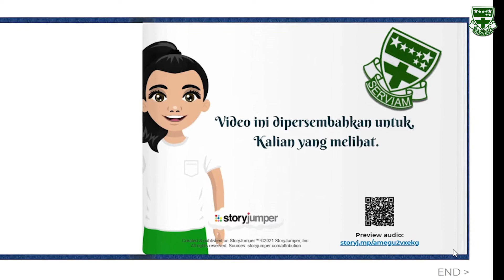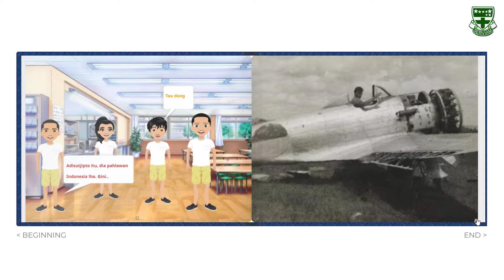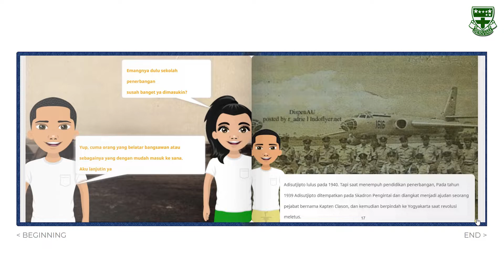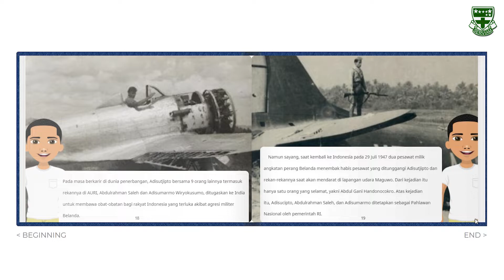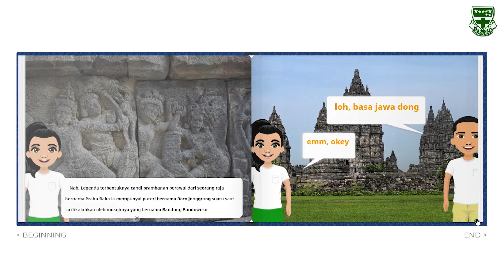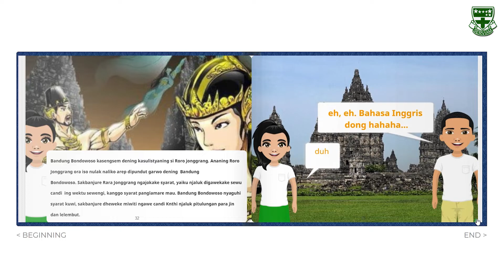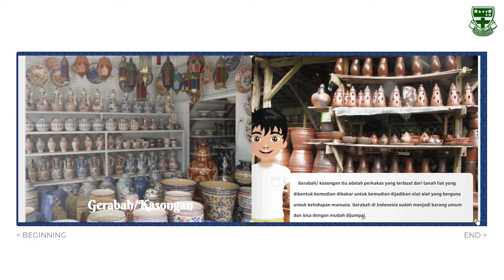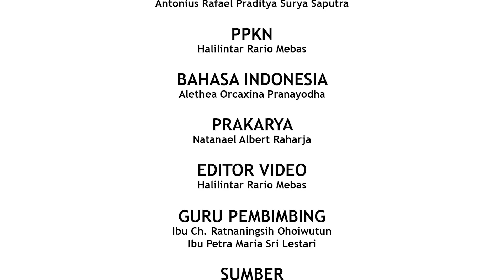Pesona Cagar Budaya Dibalik Kota Pelajar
Nama Kelompok : Kelompok B (PANDAWA)

Anggota Kelompok :
Alethea Orcaxina Pranayodha / 8A / 1
Antonius Rafael Praditya Surya Saputra / 8A/ 6
Halilintar Rario Mebas / 8A / 17
Natanael Albert Raharja / 8A / 26

Deskripsi Video :
kami dari SMP Regina Pacis Surakarta, kelompok Pandawa, kelas 8A mau nunjukkin karya yang sudah kami buat, berjudul
"Pesona Cagar Budaya Dibalik Kota Pelajar" yang membahas seputar kota pelajar atau biasa disebut jogja.

 SUMBER